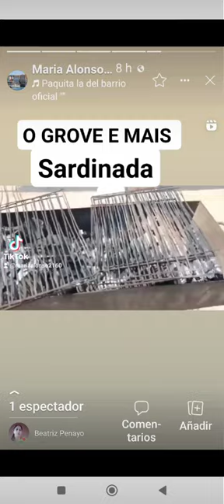GROVE E MAIS. sardinada